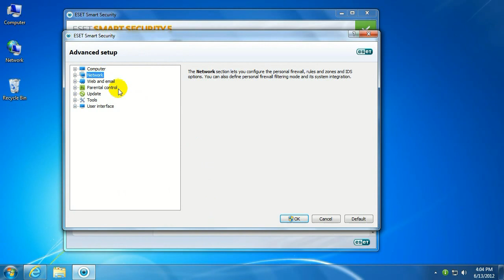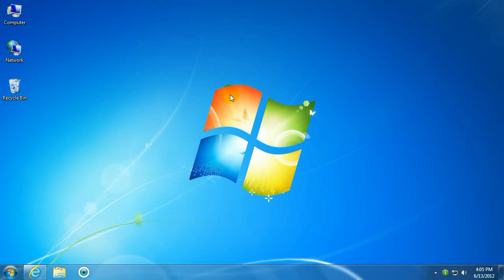Tech Support: How to share files between computers in ESET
Micro Center Tech Support shows you how to share files between computers in ESET.